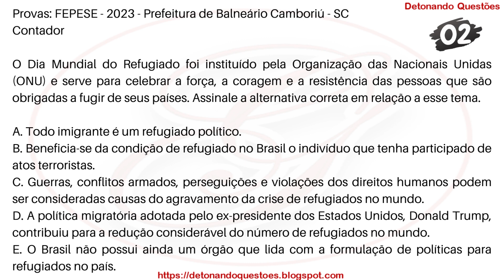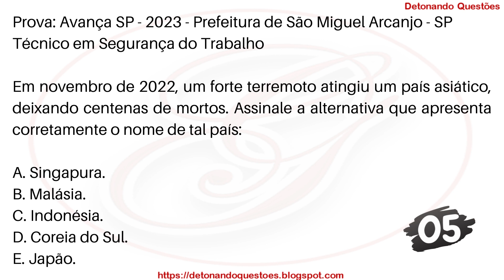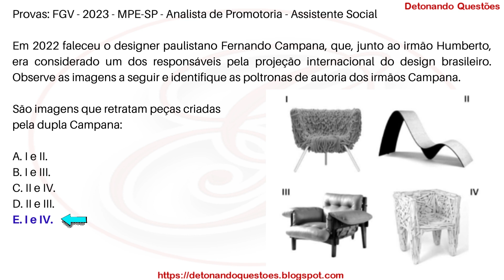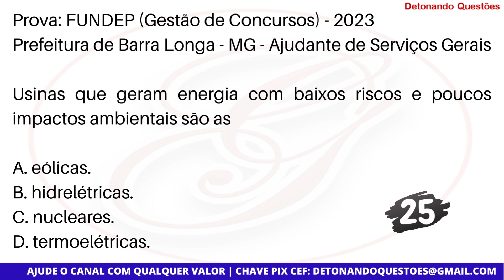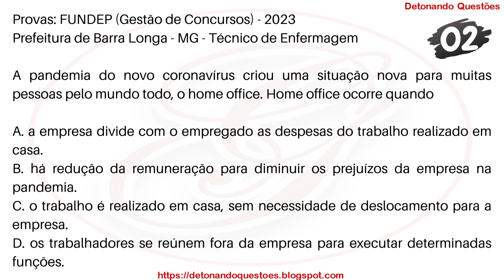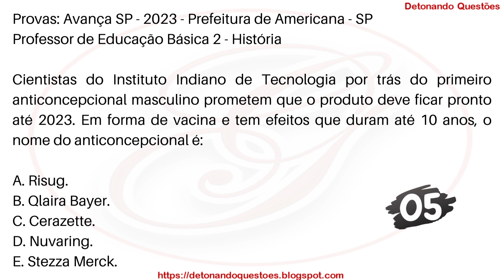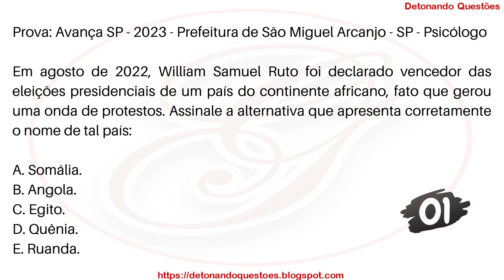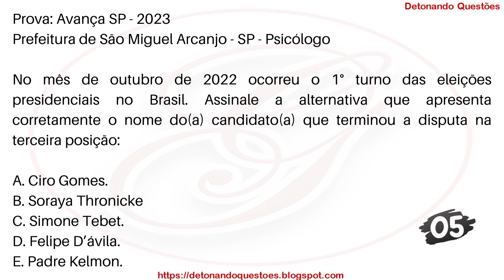SIMULADO 15 Questões de Atualidades para Concurso Público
Bons estudos 😉